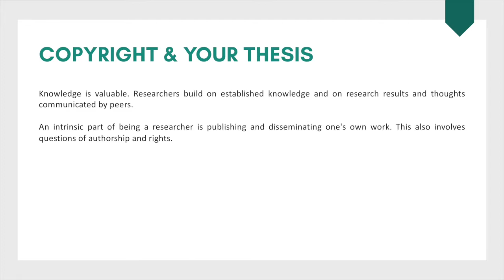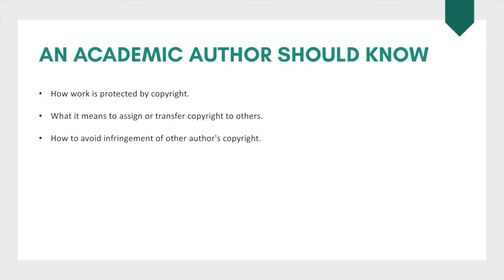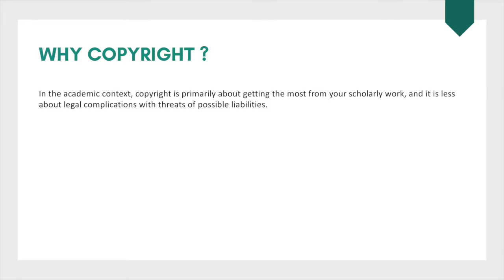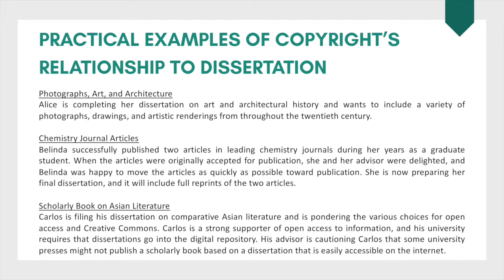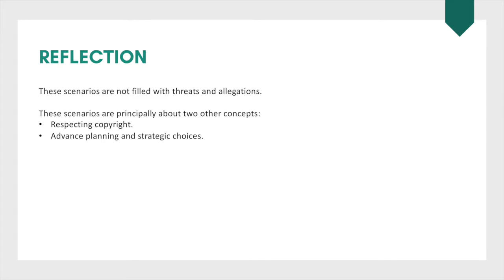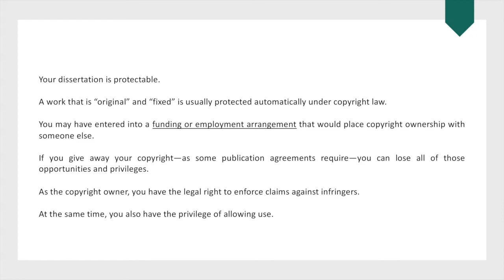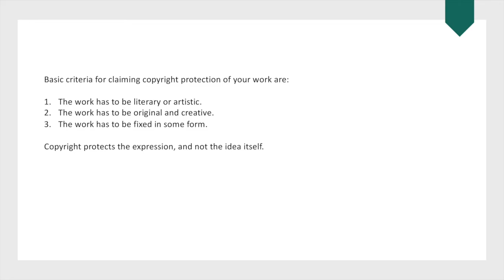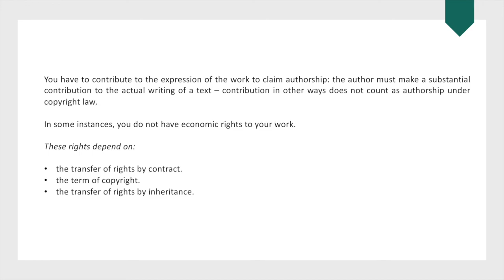"Copyright and Your Thesis" Part One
Explore copyright from both sides of the equation; your obligations with respect to copyright license when drafting and publishing your dissertation, along with how to protect your copyright rights throughout the research journey and beyond.